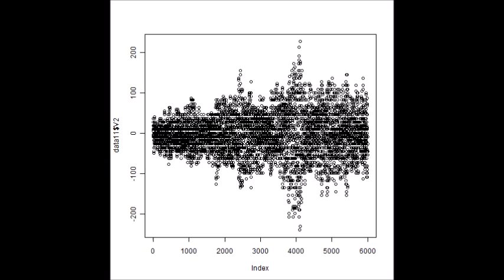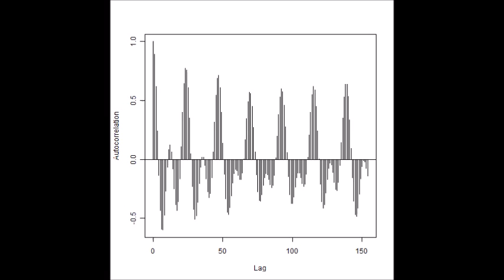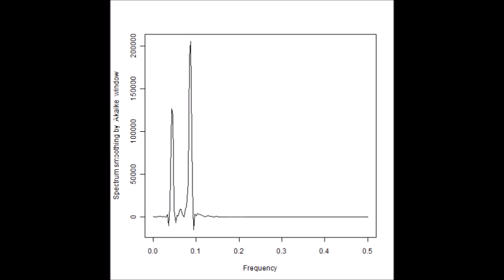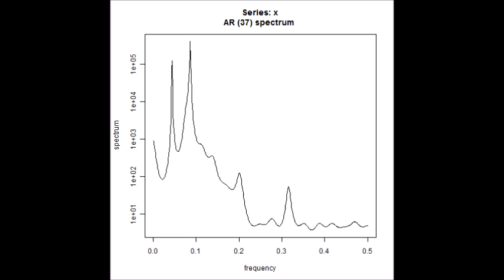スライドショー ‹超音波伝搬状態の測定・解析› Ultrasonic measurement and analysis techniques